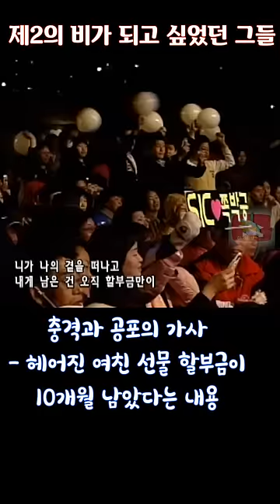제2의 비가 되고 싶던 그들 (태군 AJ 청림 SIC)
태군 콜미
AJ 이기광 댄싱슈즈
청림 step
SIC 10개월